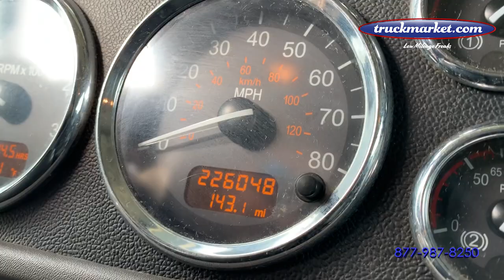2013 Peterbilt 388 Sleeper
226k Original Miles ~ Cummins ISX ~ 525 HP ~ 18 Speed ~ Wet Kit ~ Headache Rack ~ All Aluminum Wheels